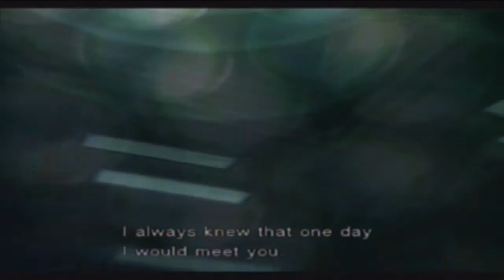Let's Play Metal Gear Solid The Twin Snakes GCN Episode 32-Sniper Wolf Isn't Dead!?